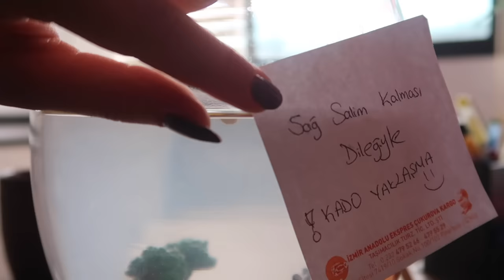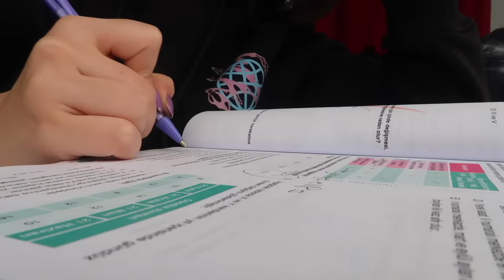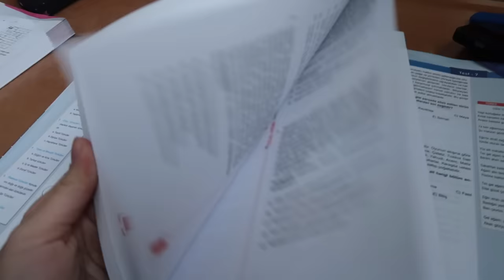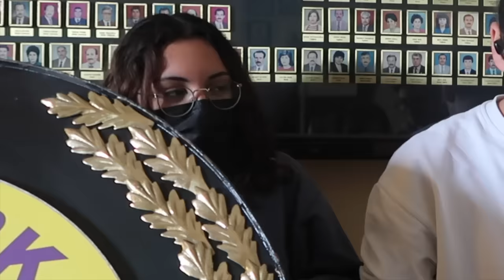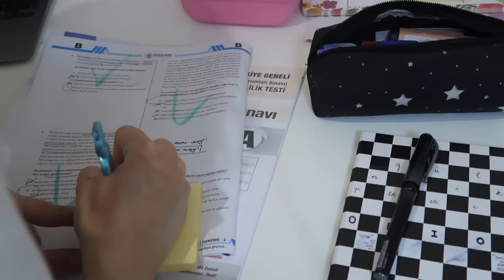ÖZDEBİR SONUCUM | YKS2022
Sürece dahil olduğunuz için teşekkürler!

Wattpad: @alminanngg | ORION

Wattpad: @alminanngg